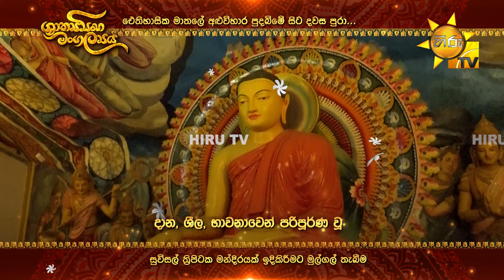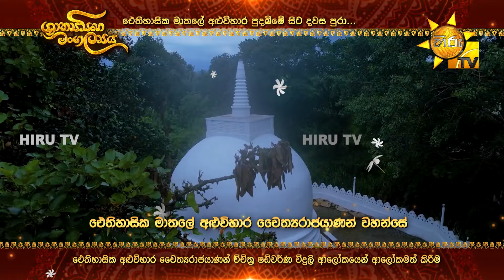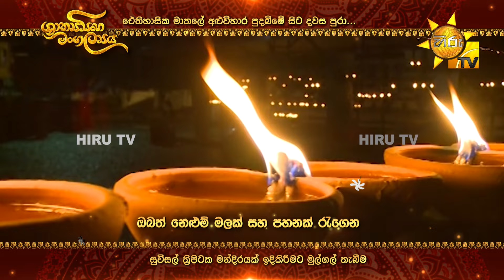ශාක්‍යසිංහ මංගල්‍යය | වෙසක් පුන් පොහෝදා හිමිදිරි උදෑසන 5.30 ට ඓතිහාසික මාතලේ අළුවිහාර පුදබිමේ සිට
ශාක්‍යසිංහ මංගල්‍යය | මැයි 23 වන අති උතුම් වෙසක් පුන් පොහෝදා හිමිදිරි උදෑසන 5.30 ට ඓතිහාසික මාතලේ අළුවිහාර පුදබිමේ සිට දවස පුරා | 2024